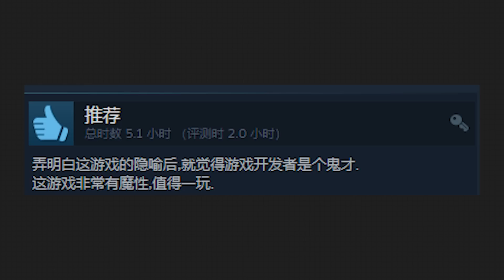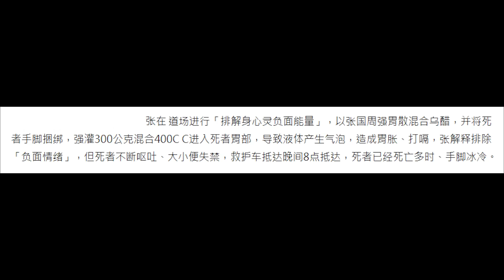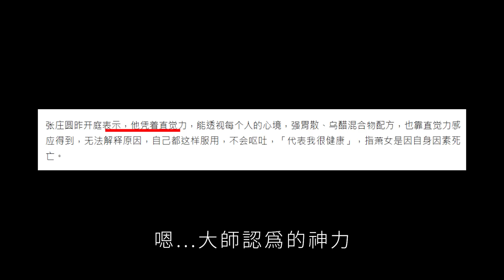首款將神棍作為主角的遊戲，他自稱宇宙之神，能讓任何人暴斃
大家好，我是阿貝~本期遊戲《我 要 大》，是以名為張莊園的神棍為原型，根據他的逆天發言、奇葩行為而製作出來的惡搞遊戲。
而在遊戲的背後的現實，遠比遊戲本身更加荒誕。
如果你喜歡這期視頻，不妨長按點贊支持一下，十分感謝。

阿貝會不定期的和大家分享各類趣味遊戲影片，
相信會給您帶來不一樣的觀感體驗，
同時也歡迎大家和阿貝一起研究更有趣的遊戲玩法，
阿貝在這裏等著大家的到來！！！
絕地求生大逃殺 和平精英 遊戲解說 本频道制作的所有视频都符合平台的使用政策，没有任何违规行为。